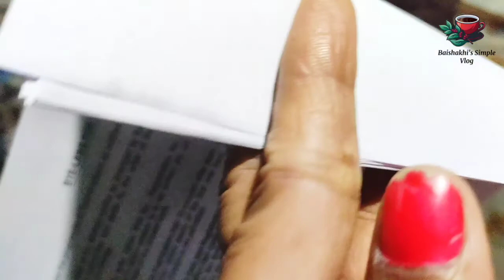Cheler Abdar Metate Ei rannata Korlam // Mou er College Suru Hoye Gelo🤓🤓..